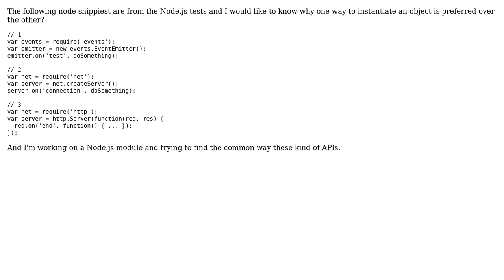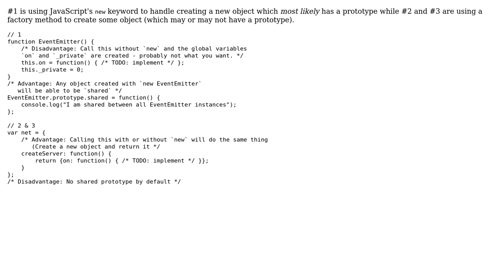What is the common way to instantiate objects in Node.js? (2 Solutions!!)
What is the common way to instantiate objects in Node.js?

With thanks & praise to God, and with thanks to the many people who have made this project possible! | Content (except music & images) licensed under CC BY-SA | Music | Images & others | With thanks to user Sean Vieira user Andy user Andrey Sidorov and the Stack Exchange Network Trademarks are property of their respective owners. You are responsible for your own actions.